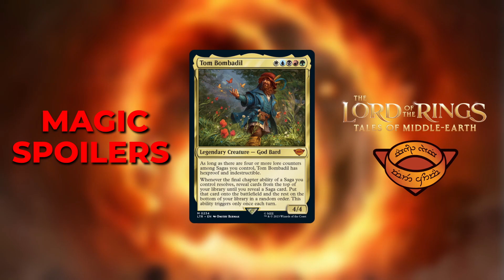Magic Spoilers! The Lord of the Rings: Tales of Middle Earth | Tom Bombadil